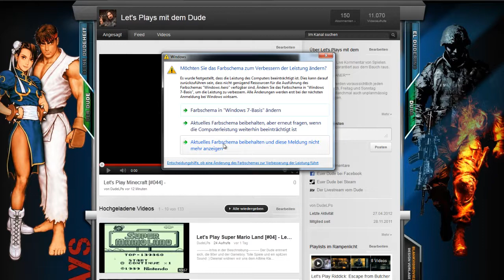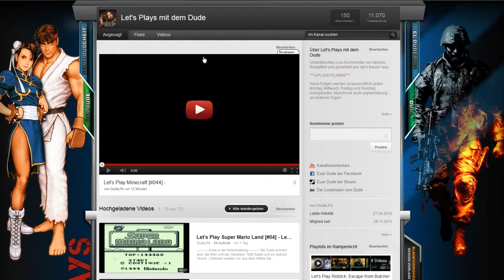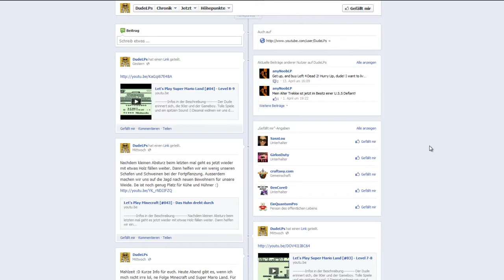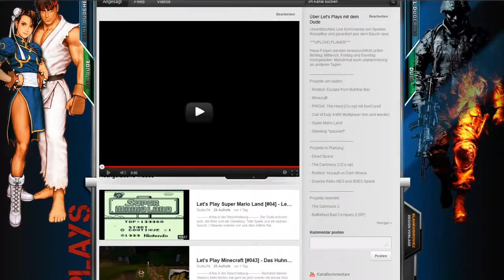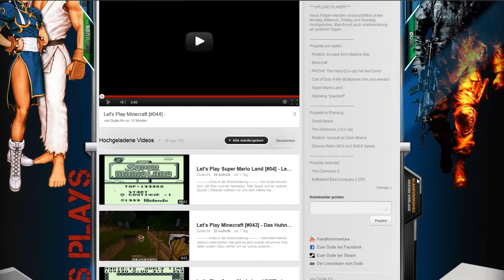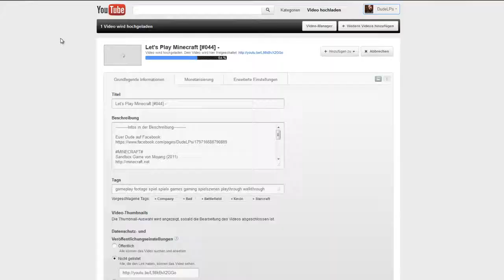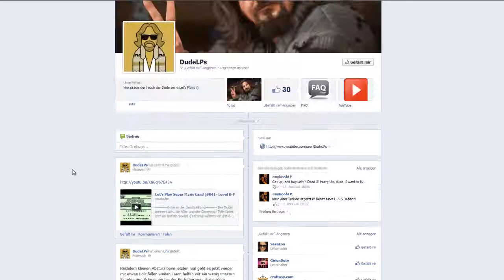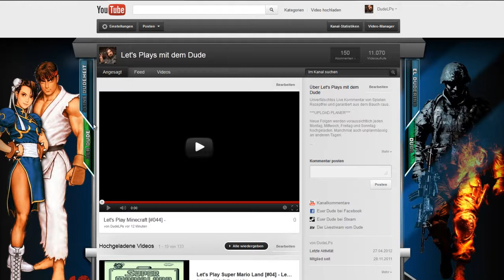Infovideo [#02] - Uploads, Livestream, Facebook uvm.